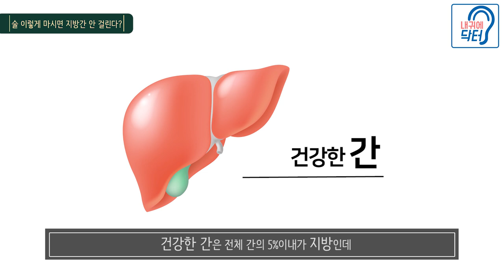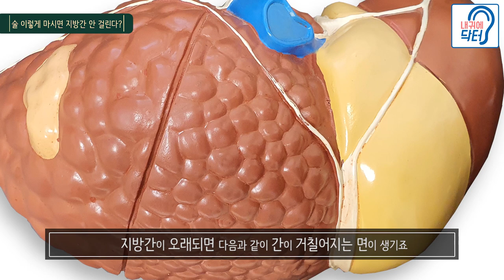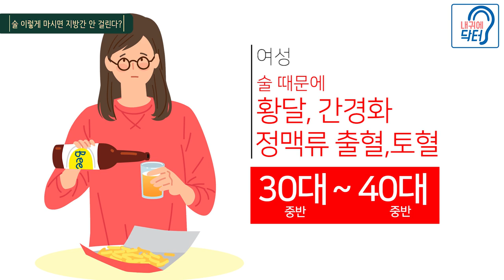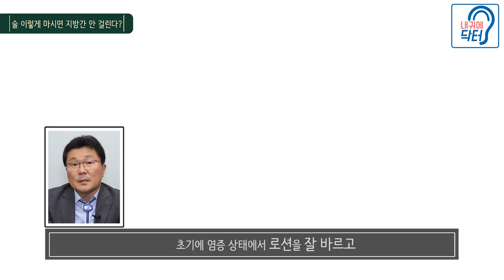알콜성 지방간 피해 술 마시는 방법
매일 조금씩이라도 술을먹는다.
술을 한번에 몰아 마신다.
만성 피로감이 있다면 이 영상에 주목!

지방간을 피할 수 있는 방법을 내귀에 닥터가 알려드립니다.

Q1. 알콜성 지방간은 왜 걸리나요?
Q2. 얼마나 술을 마셔야 알콜성 지방간에 걸리나요?
Q3. 알콜성 지방간을 피하면서 술 마시는 방법이 있나요?
Q4. 알콜성 지방간에 안 걸리는 방법은 무엇인가요?
Q5. 간에 좋은 음식이나 민간요법은 효과가 있나요?